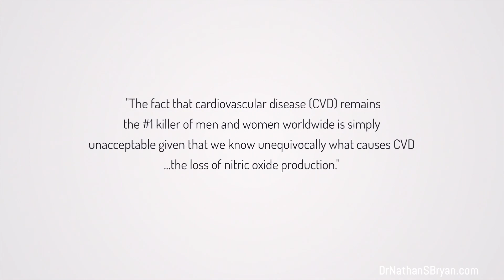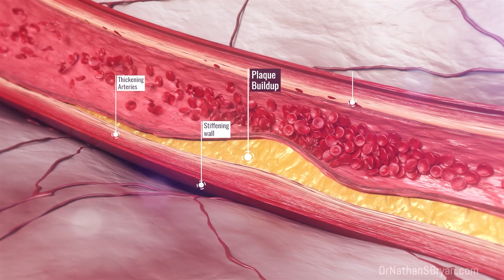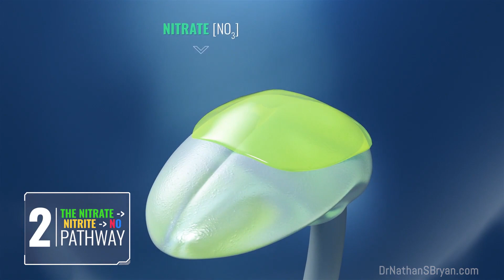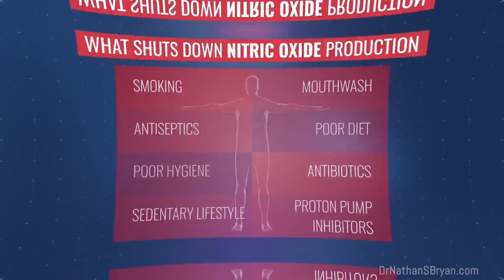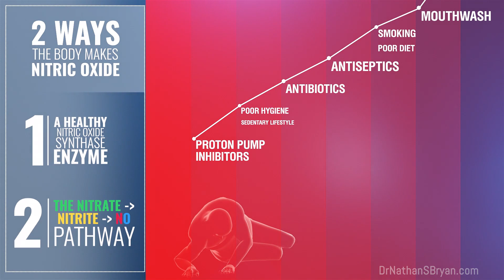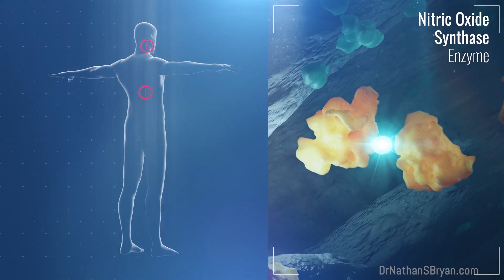Why Nitric Oxide Is Crucial For Your Health: Essential Health Tips | n1o1.com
Look into 'The Importance of Nitric Oxide' to understand how this crucial molecule impacts your health, from cardiovascular wellness to aging. Learn about the natural decline of NO production, its consequences, and effective strategies to boost your levels. A must-watch for anyone interested in enhancing their health naturally and understanding the science behind nitric oxide's vital role. Supercharge Your Health with Clinically Proven Nitric Oxide Solutions – Visit Now

This video is about Why Nitric Oxide Is Crucial For Your Health: Essential Health Tips. But It also covers the following topics:

Nitric Oxide For Wellness
Optimal Health Strategies
Nitric Oxide Therapy

Video Title: Why Nitric Oxide Is Crucial For Your Health: Essential Health Tips | n1o1.com